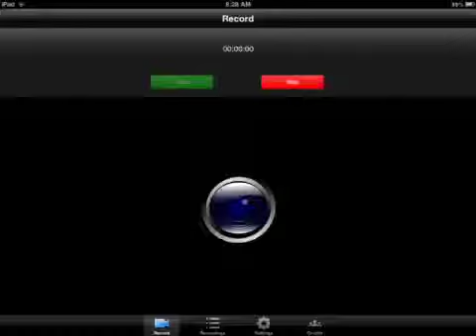Red stone alternatives MCPE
Game Center name ApexTJ